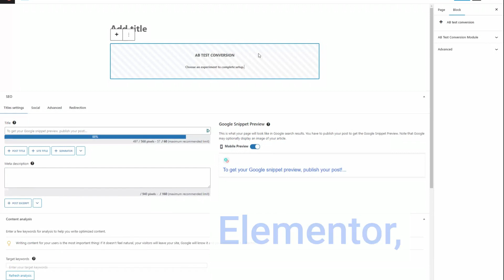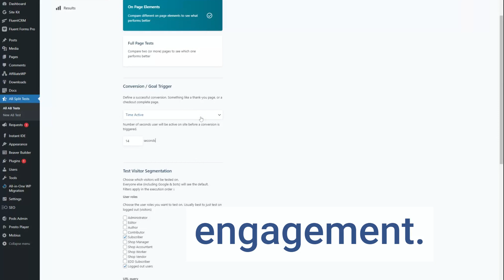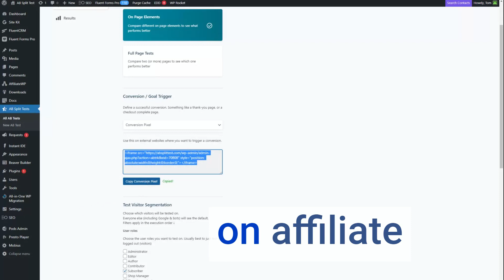All the Ways You Can Track a Conversion with A/B Split Test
If you’re testing without clearly defining what counts as a conversion, you’re just guessing.

In this video, we break down the most important piece of A/B testing: what counts as success — and how to track it.

Inside, you'll see:
How to track conversions via page visits, button clicks, or time on page
How to set up conversion modules in Elementor, Bricks, Blocksy, and others
Advanced methods: custom selectors, JS functions, external pixel tracking
Why A/B Split Test gives you more flexibility than other tools

Whether it’s someone clicking “Book Now,” finishing a form, or watching a video — this gives you options to define and measure what actually matters.

Free forever. No time or traffic limits.
Includes a full demo of all features for 7 days.